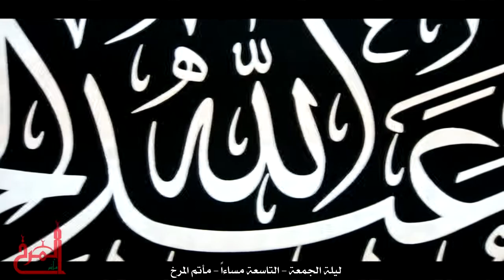إعلان وفاة السيدة رقية (ع) - السيد حسين المالكي - مأتم المرخ 1436هـ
إعلان وفاة السيدة رقية بنت الحسين (ع) - السيد حسين المالكي - مأتم المرخ 1436هـ